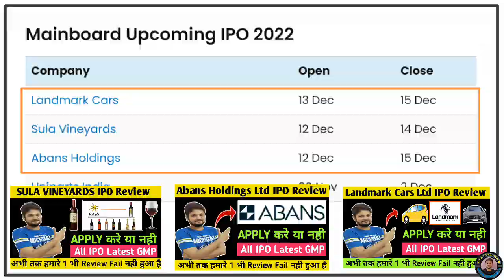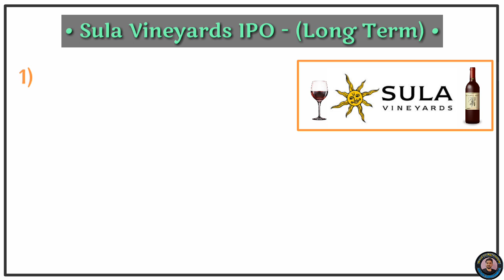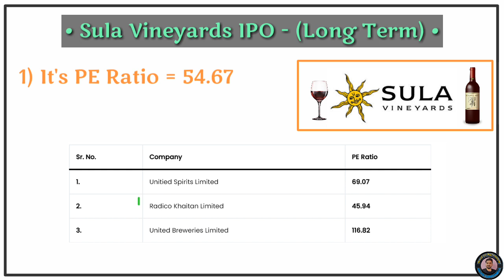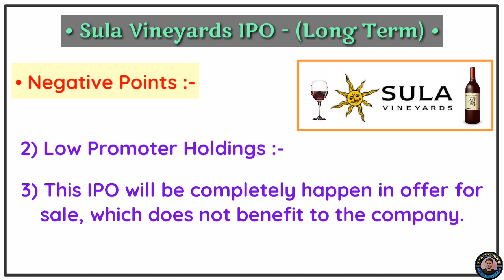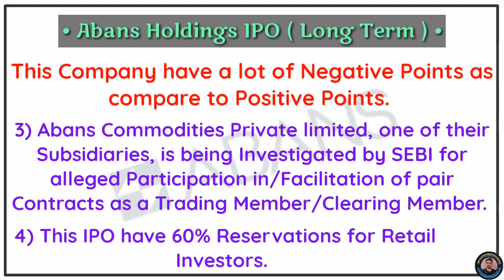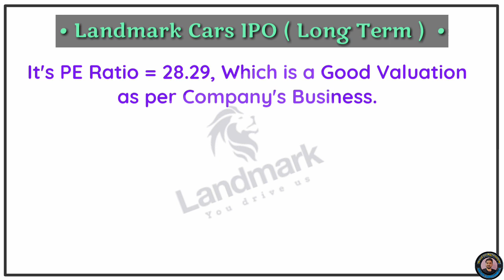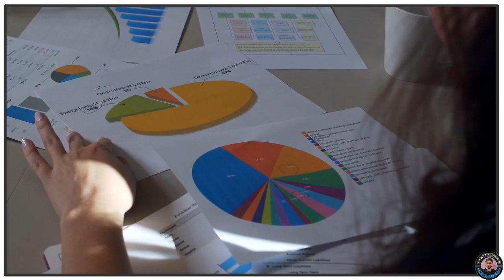Which IPO is Best | Sula Vineyards IPO | Abans Holdings IPO | Landmark Cars IPO | all IPO latest GMP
Sula Vineyards vs Abans Holdings vs Landmark Cars - which IPO is Best | all IPO latest GMP
Sula IPO Review
Sula vineyards ipo
Sula vineyards ipo gmp today
Landmark Cars ipo
Landmark car ipo gmp
Landmark ipo apply or not
landmark cars ipo latest gmp
landmark cars ipo gmp today
Abans holdings ipo

Open free Demat & Trading account, links are in below

00:00 Intro
00:44 Sula vineyards ipo review
03:19 Abans Holdings Ipo Review
04:39 Landmark Cars IPO Review